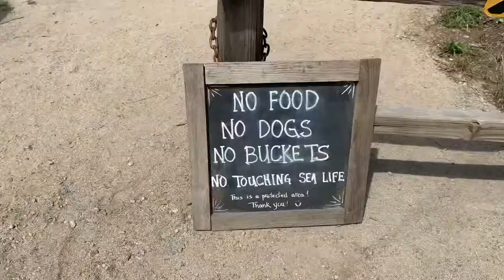James Fitzgerald Marine Reserve 2019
Playing with the new SparkCamera app
Went to the beach with my Mom Amie and Narmpun.

Actively improving.